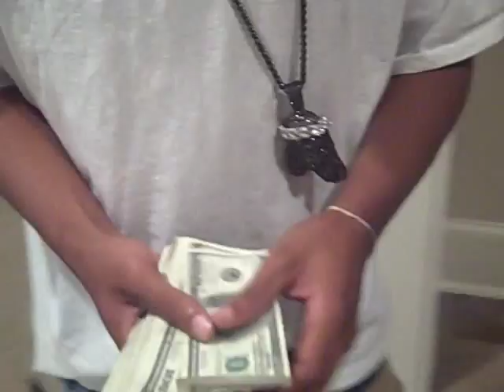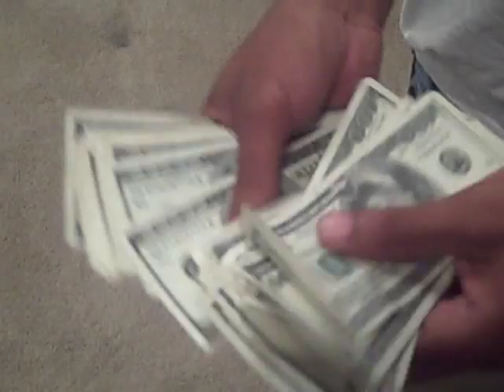YOUNG DICE Hip Hop Grub Spot® Rick Ross- Maybach Music Artist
Former G-Unit Co-Founder BangEm Smurf becomes Hip Hop Grub Spot Director of Marketing and Promotion

Hip Hop Grub Spot® executes investment agreement for 18 year old Queens, New York rapper "YOUNG DICE" (Universal/DefJam/MayBach Music Group/Feed Da Wolves Entertainment).

New York City, New York- United States of America-, July 27th, 2009

A new vision for the Hip-Hop Industry was created April 2nd-3rd 2009 with the success of the Hip Hop Grub Spot® Florida A&M University (FAMU) State of the Black Student Summit (SBSS) in Tallahassee, Florida- "The Pursuit: How Obama & Hip-Hop can renew America's promise". "I was deeply moved from Trinidad & Tobago watching the Hip Hop Grub Spot® Florida A&M University Hip-Hop Institute movement on Youtube with G-Unit Co-Founder Sha Money XL. I had to contact Hip Hop Grub Spot® for YOUNG DICE" says BangEm Smurf, former G-Unit Co-Founder and former 50 Cent business partner with Hollow Point Entertainment.

"We receive many requests from Hip-Hop artists wanting the platinum success Rick Ross enjoyed on his Trilla project with Hip Hop Grub Spot®. The request from YOUNG DICE was special. "I can see fans wanting to be apart of the YOUNG DICE movement" says Joshua Fahiym Ratcliffe, Former Editor in Chief of The Source Magazine, Vice Chairman of the Florida A&M University Hip-Hop Institute Board of Directors and President of Hip Hop Grub Spot®.

With a request from Hip Hop Grub Spot®, Hip-Hop Wall Street Initiative FAMU Chief Financiers Organization (CFO) began to quickly identify branding and investment opportunities for YOUNG DICE. Hip Hop Grub Spot® Brand Director of Community Development and Sean John "I AM KING" Bayo Olorunto contacted YOUNG DICE to explore the possibility of bringing a Hip Hop Grub Spot® to Queens, NYC. "As Sean John "I AM KING Bayo", my job is to serve the interests of youth entrepreneurs in Hip-Hop like YOUNG DICE. I have a [responsibility] and a [calling] to be in the community working for YOUNG DICE, ensuring his project is successful with Hip Hop Grub Spot® in Queens NYC, like the Rick Ross' "Trilla" Hip Hop Grub Spot® project in Miami" says Sean John "I AM KING Bayo".

"Being born and raised in Queens NYC, I want to invest back into my community with Hip Hop Grub Spot®, Universal/DefJam/Maybach Music/Feed Da Wolves Entertainment, Pepsi Records and Pepsi DJs as partners. I want to go platinum like Rick Ross by bringing a Hip Hop Grub Spot® to my community of south side Jamaica, Queens!" says 18 year old rap phenomenon YOUNG DICE.

"At Hip Hop Grub Spot®, we don't participate in beefs, we simply cook them." says Joshua Fahiym Ratcliffe President of Hip Hop Grub Spot®.

For more information regarding the Florida A&M University Hip-Hop Institute, Hip Hop Grub Spot® branding, public relations, community development, franchising, and licensing opportunities, please contact: Florida A&M University National Alumni Association Inc. Investment Committee: Hip Hop Grub Spot® President Joshua Fahiym Ratcliffe: Tel: .

About Hip Hop Grub Spot®: Hip Hop Grub Spot® is the world's first Hip-Hop themed healthy fast-food global franchise located at Florida A&M University Hip-Hop Institute. Hip Hop Grub Spot® combines the Hip-Hop, fast food, and franchise industries to develop venture philanthropy and economic development through franchising and licensing in the global Hip Hop community. To learn more about Hip Hop Grub Spot®,

About BangEm Smurf: Born and currently residing in Port of Spain, Republic of Trinidad & Tobago, BangEm Smurf was one of the founding members of G-Unit in Queens NYC, USA. In 2002 at the age of 22 years old, BangEm Smurf and 50 Cent created and owned Hollow Point Entertainment, that released the G-Unit "Guess Who's Back" mixtape independently. Under the leadership of BangEm Smurf', G-Unit's "Guess Who's Back" sold over 400,000 copies at a $5.00 price point, and raised $2 Million Dollars in working capital. This initial investment led to 50 Cent securing a major record deal with Shady Records/Aftermath Entertainment/Interscope Records/Universal Music Group.

Fabiola Fleuranvil
Florida A&M University National Alumni Association Inc. Director of Public Relations
Publicist of Hip Hop Grub Spot® for FAMU National Alumni Association Inc. Investment Committee

Bayo Olorunto
Sean John "I AM KING Bayo"
Hip Hop Grub Spot® Brand Director of Community Development